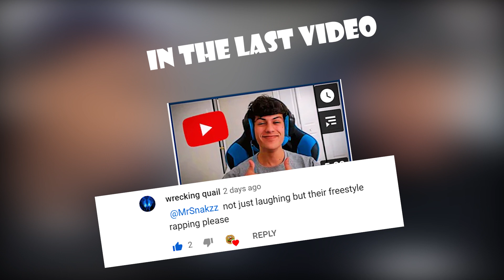Zias on Omegle SINGING prank ! | OMEGLE TROLLING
this is a omegle prank which is Zias and B.lou  on omegle singing and get people reaction and a lot of the funny moments on omegle.

📝 About MrSnakzz channel:
Welcome, I am MrSnakzz who is always seeking for victims to scare  on Omegle.
I use normal footage and it turns into something creepy and scary! I make a compilation of the best jumpcare reactions! I hope you like this videos, if you do than please let me know.
I have a lot more video idea's upcoming!!